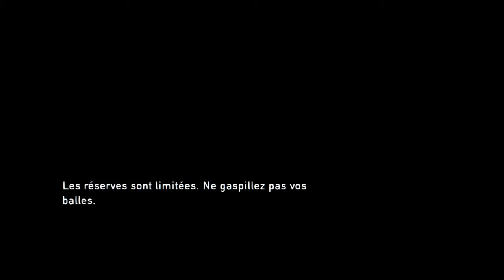[LP] The Last Of Us - #10 - Combat Intense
The Last of Us, parfois abrégée TLOU, est le nom d'une série de jeux vidéo, développée par Naughty Dog et éditée par Sony Computer Entertainment, de type action-aventure et survie, ayant comme thème principal un univers post-apocalyptique après une pandémie provoquée par un champignon appelé le cordyceps.

Concepteurs : Emilia Schatz, Jacob Minkoff, Ricky Cambier